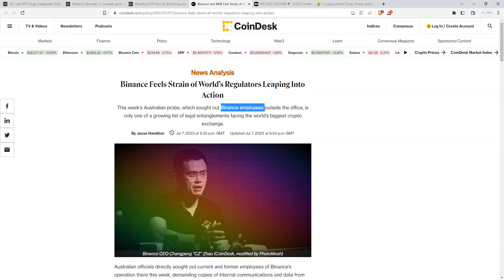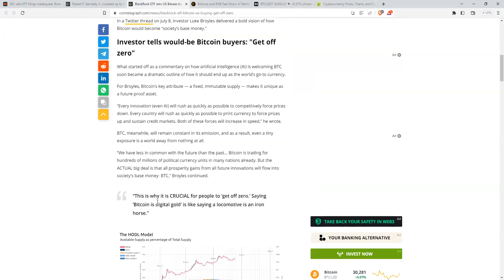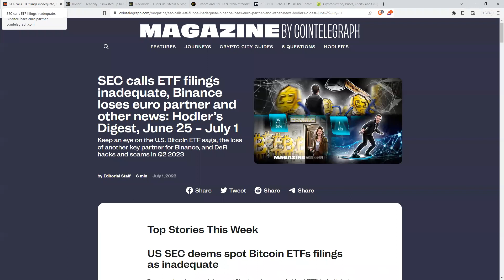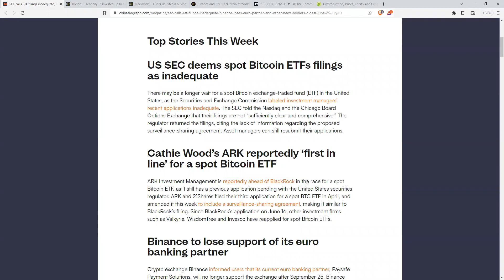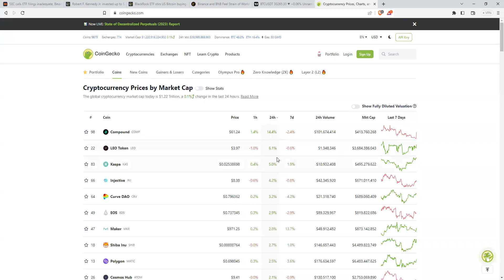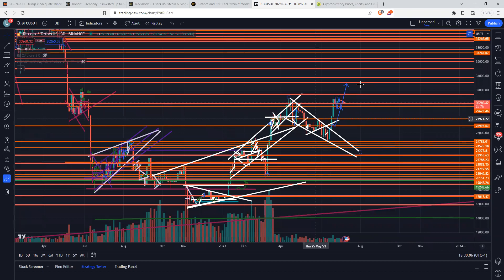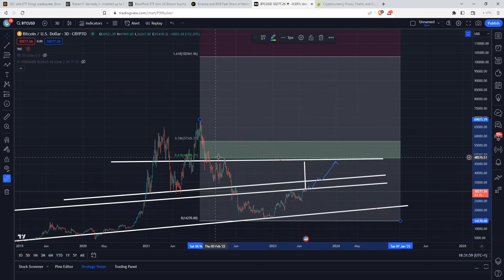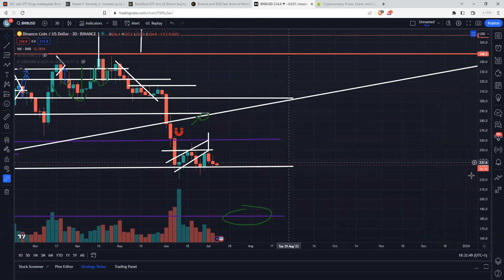بیت کوین!!!! کاری را که انجام می دهید متوقف کنید!!! کاتالیزور فاز مگا مانیا!!؟!!!!؟!!